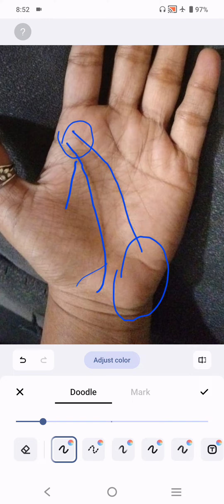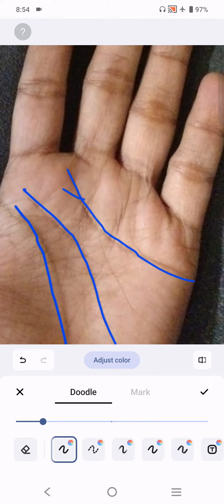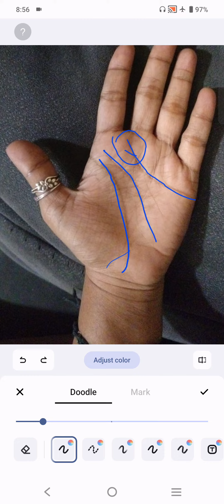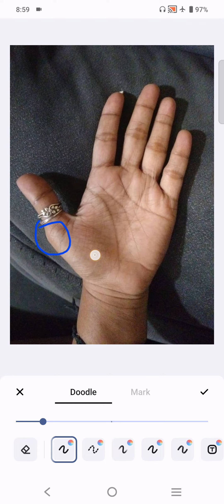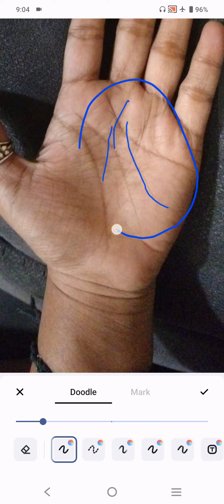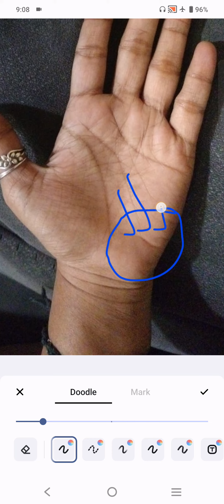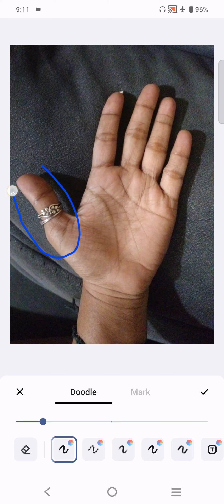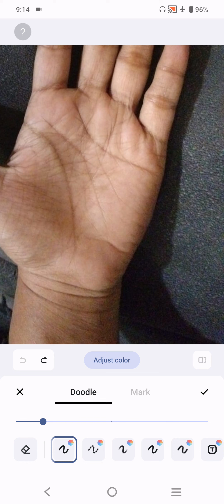दो अधूरी भाग्य की लकीरों का परिणाम ।।।। Palmistry Astrology in hindi